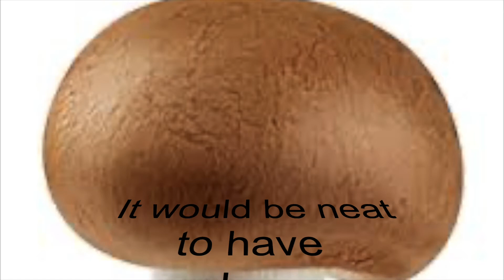Garden Thoughts Mushrooms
Thoughts The Compost Kid has while in the garden. Garden Thoughts.